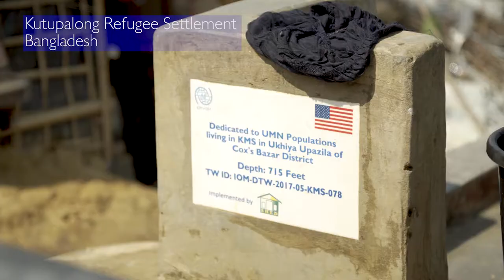Ending Rohingya's struggle for clean water in refugee settlements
In just two months, over 600,000 refugees sought safety in Cox's Bazar putting pressure on sources of clean drinking water and sanitation facilities. IOM and partners are working to ensure greater access to quality services through the building and maintaining of wells, latrines and dams, as well as, water trucking. IOM also provides hygiene kits to Rohingya refugees and informs them on good sanitation practices in the settlements to prevent disease outbreaks.

IOM’s water, sanitation and hygiene activities in the Cox’s Bazar’s makeshift settlements are funded by the governments of South Korea and Canada, the US State Department's Bureau of Population, Refugees and Migration, the King Salman Humanitarian Aid and Relier Centre and the UN Central Emergency Response Fund.